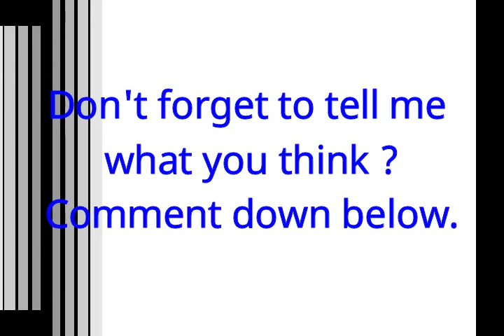Did Adam and Eve have a third son?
Did Adam and Eve have a third son? That is the question we would like to know. This video reads and explains Genesis ch.4 verses 25-26 "A New Son" coming from the New King James version bible. Here we talk about how Adam and Eve lost a son and gain a third son. Yes lady's and gentalmen Adam and Eve had three sons, let fin out who the third one is.

Don't get left behind watch previous video:
"The Family of Cain"

adrian_adrian.1